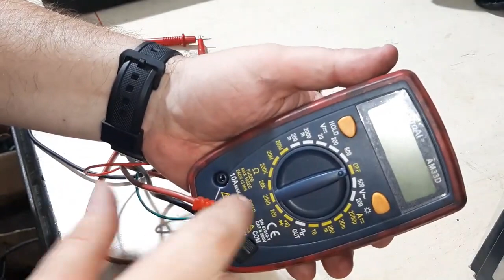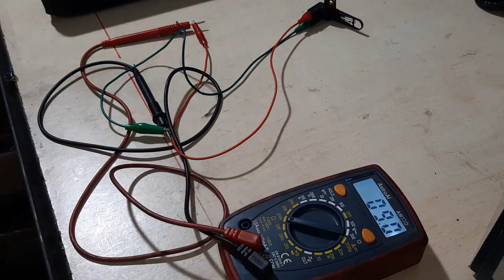VERY EASY check for IAT sensor FAILURE, Intake Air Temperature Sensor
For this test I use a multimeter, alligator clips and a heat gun, you can use a hair dryer. I put the multimeter at 200k ohms, it will give an approximate value of 9.0, since it is from a peugeot engine, in other engines the value changes, if it does not give any value it is damaged, then I apply heat and the value has to go down, now which is a sensor with a negative coefficient, when it cools down again the value will rise again. This one works fine.